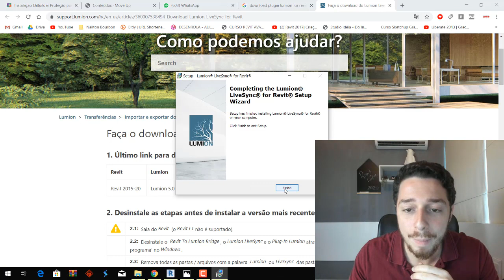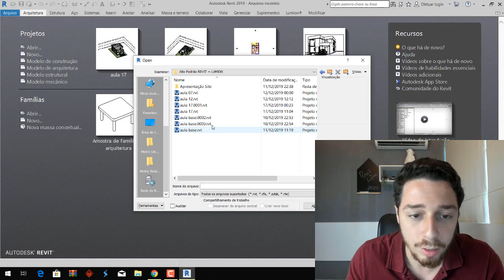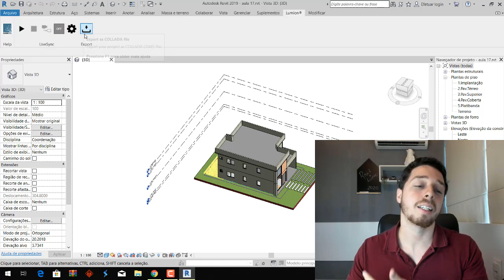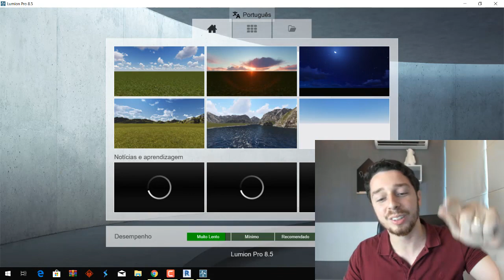16 - Curso de Revit Edificação de Alto Padrão - Como instalar o Plugin do Lumion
Inicie nosso curso GRATUITO E COM CERTIFICADO agora!